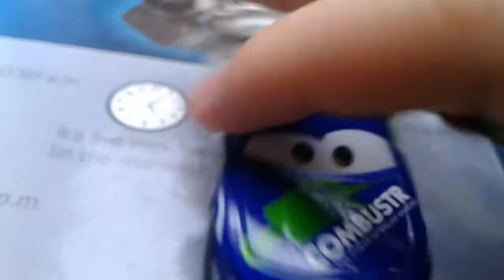Chip Gearings-recenzja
Poprawione